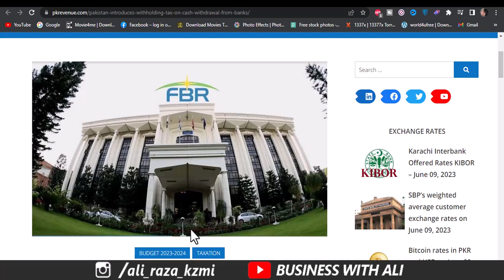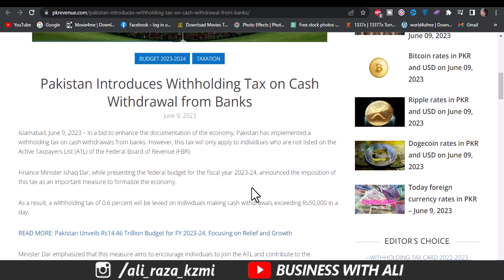Bad News for Banking Customer | Withholding Tax on Bank Cash Withdraw | Tax on Cash Withdrawal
withholding tax on banking cash withdrawal  is imposed @0.6% and on credit card and debit card used for payments to foreign use tax is also increased.cash withdrawal from banks are now taxed at 5% for filers and 10% for non filers.budget 2023-24 introduced tax relief for overseas Pakistanis which eliminate tax on purchase of immovable property from foreign remittance
______________Follow me __________________________